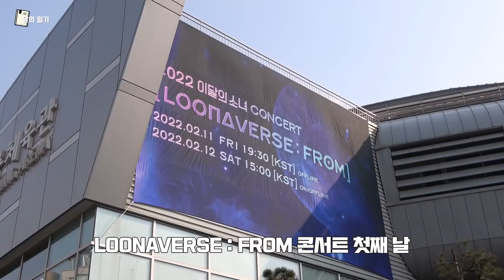달의 일기 #13 LOONA NOTE #13